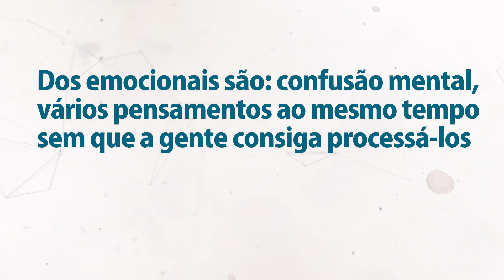QUAIS SÃO AS CAUSAS DA ANSIEDADE?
O minuto saúde é um programa semanal dos canais sociais da Drogamax hiperfarma. No programa, você encontra diversas dicas e orientações sobre variados assuntos relacionadas à sua saúde e bem-estar. A ansiedade é uma emoção que nos acomete no dia a dia. Pode ser caracterizada por sensação de tensão, insegurança seguidas de alterações físicas como aumento de pressão arterial e da frequência cardíaca através de tremores, tonturas e boca seca. As causas podem ser trauma, estresse, genética, doenças físicas e até mesmo depressão. No minuto saúde de hoje recebemos a ilustre presença da Ana Carolina Murakami, psicóloga, para falar mais sobre o tema.